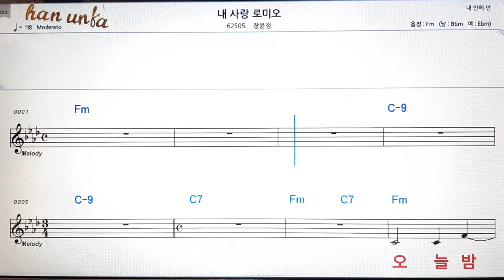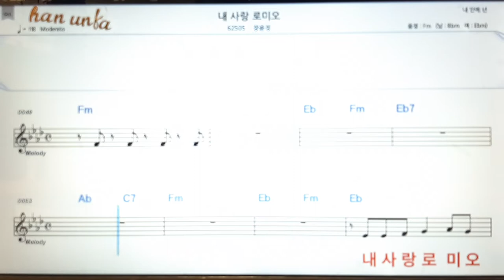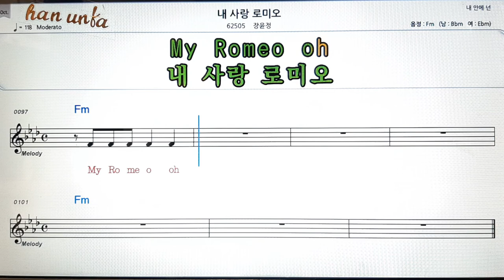내 사랑 로미오/장윤정👍노래 반주, 코드 악보,가라오케💋Karaoke*Sheet Music*Chord*MR